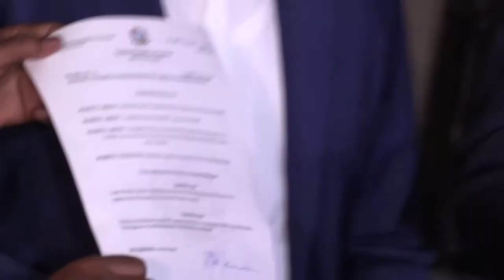MOWDUCA BARLAMAANKA ANSAXINTA DORASHOYINKA.